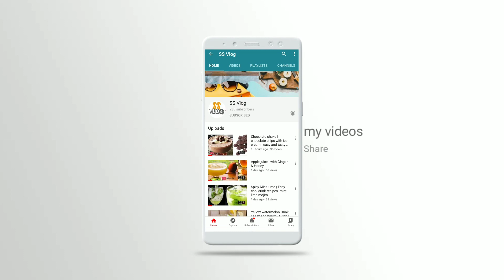Cucumber juice with Mint and Lemon | Healthy Cool Drink Recipe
Ingredients :
cucumber
Mint leaf
Lemon
Sugar
Some water

Discription

I would like to upload more cooking videos on this channel.  Like everyone, I love to travel and share a lot.  I intend this channel as my platform to showcase my talent. I hope everyone will support me.